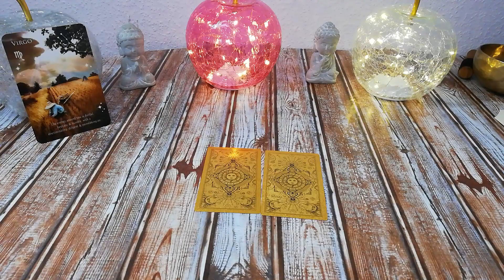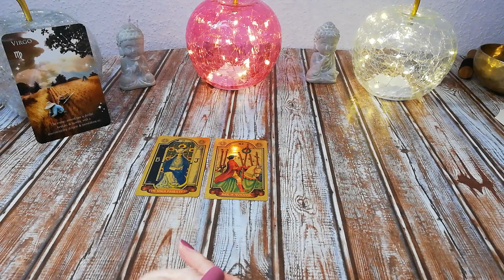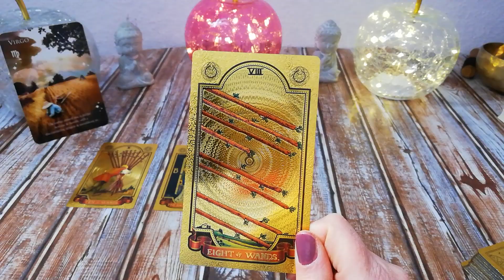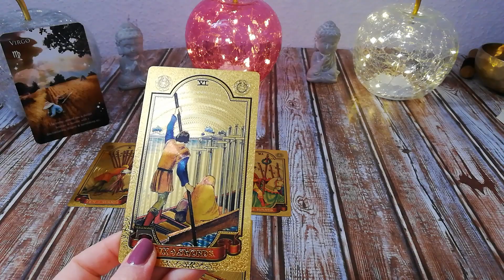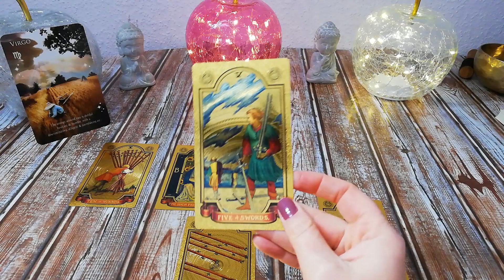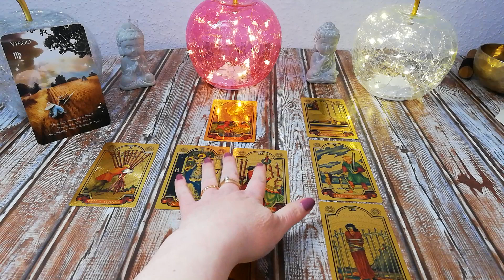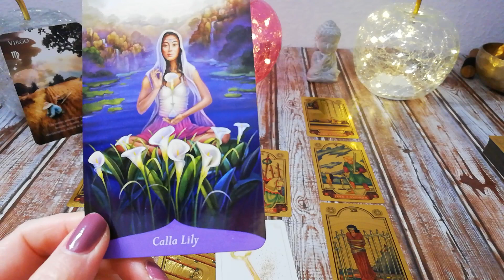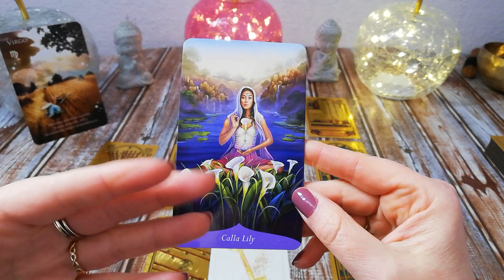Monatslegung Tarot Jungfrau Februar #2023 ♍ - Sei du selbst und kein Abbild anderer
Monatslegung Februar 2023 Keltisches Kreuz Jungfrau ♍ 2023 für Dich von HahnSpirit - Dein medialer Seelencoach